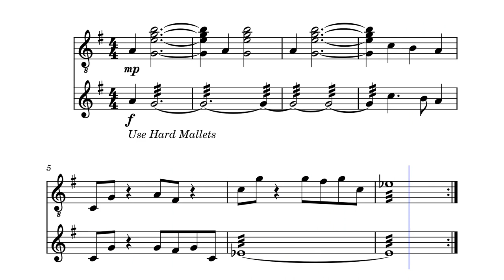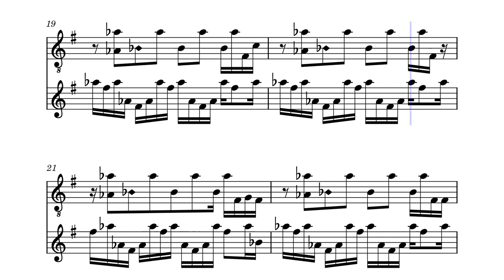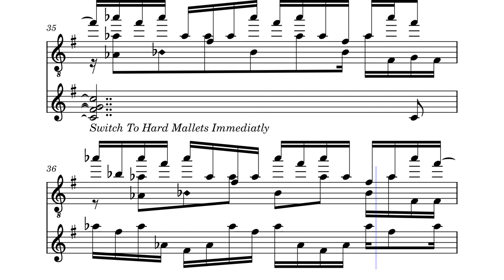Dance No 1 for Classical Guitar and Marimba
Dance No 1 starts off as a march and evolves into a dance. It is both challenging for the guitarist and the Marimba player. The guitarist has to project itself above the Marimba player and has challenging parts with 3 voices while the marimba is doing it's solo. The Marimba has to switch mallets halfway through the piece and has to play with 4 or more mallets for the chordal Sections.